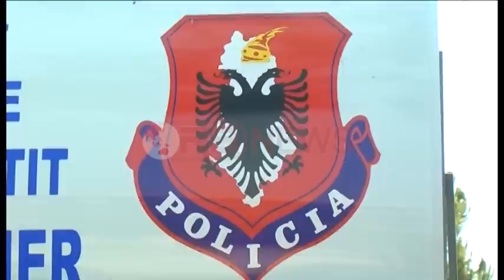Në kërkim Dritan Zagani, Ish-shefi i Antidrogës në Fier thyen arrestin shtëpiak, arratiset jashtë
Policia e Shtetit ka shpallur në kërkim ish-shefin e seksionit të Antidrogës në policinë e Fierit, Dritan Zagani, pasi ka thyer masën e sigurisë “arrest shtëpie” duke u larguar nga Shqipëria  në mes të  procesit  gjyqësor  mbi akuzat për  shpërdorim të detyrës.
Ish-efektivi i lartë i uniformave blu në qytetin e  Fierit, duhej të paraqitej të martën  në gjykatë në seancën e radhës në ngarkim të tij, por ai ka munguar duke u përfaqësur nëpërmjet një prokure të posaçme nga avokati i  tij mbrojtës.
Burime pranë polcisë,  theksuan se pas mungesës në gjykatë është ushtruar dhe kontroll  në banesën e Zaganit, nga ku dhe aty është konstatuar mungesa  e tij dhe e familjarëve.
Ish-shefi i antidrogës në Fier,  u arrestua në maj të vitit 2014, i dyshuar për lidhje me një grup kriminal që trafikonte drogë nga Lazarati në drejtim të Italisë. Ai akuzohej  për “shpërdorim detyre” dhe “trafikim të lëndëve narkotike.
Për disa muaj çështja u hetua nga Prokuroria e Krimeve të Rënda, e cila nuk mundi të faktoj implikimin e  tij në trafikun e drogës, duke e pushuar si akuzë, dhe çështjen i kaloi për hetim Prokurorisë e Fierit vetëm për veprën penale shpërdorim detyre.